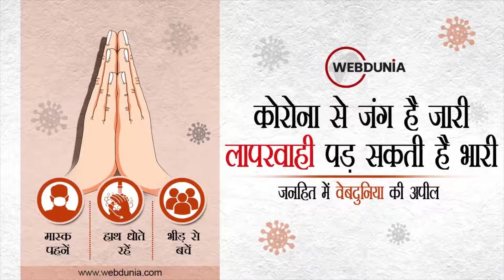दिल्ली के डिप्टी CM Manish Sisodia से CBI की पूछताछ, मंडराया गिरफ्तारी का खतरा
दिल्ली के उपमुख्यमंत्री मनीष सिसोदिया से आबकारी नीति मामले में केन्द्रीय अन्वेषण ब्यूरो (सीबीआई) के अधिकारियों ने सोमवार को पूछताछ शुरू हो गई है। वहीं, सिसोदिया ने सीबीआई कार्यालय पहुंचने से पहले कहा कि मेरे जेल जाने पर अफसोस मत करना, गर्व करना। पुलिस ने एहतियाती तौर पर पहले ही सिसोदिया के आवास के आसपास सुरक्षा बढ़ाने के साथ ही निषेधाज्ञा लागू कर दी।